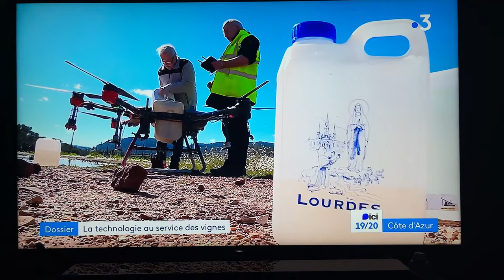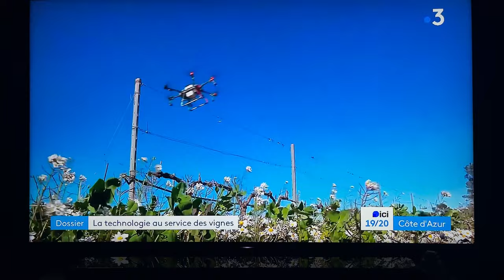CHÂTEAU REILLANE F3